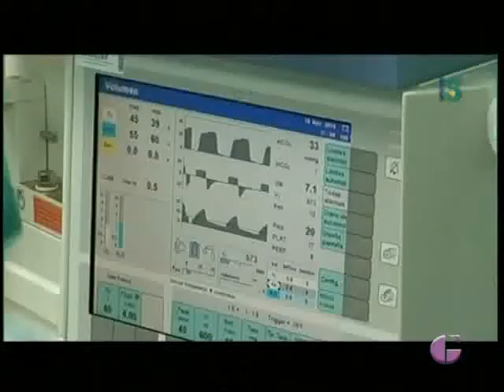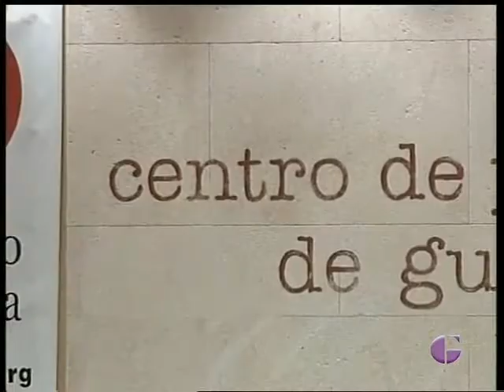INFORMATIVO TVGU 11 DE NOVIEMBRE DE 2014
En el informativo de hoy les contamos las inversiones de 1,2 millones de euros que el Ayuntamiento de Guadalajara hará en 2015 de cara a mejorar los servicios de extinción de incendios y la policía local. Además, se ofertan diez nuevas plazas de bomberos que se unen a las ocho de policía local. Les explicamos los pormenores de una nueva operación que se va a poder practicar en el Hospital Universitario y hablamos de asuntos provinciales.